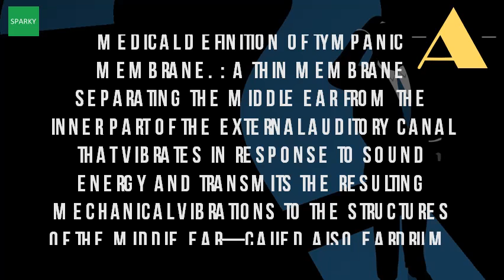What Does The Medical Term Tympanic Mean?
Get the medical definition of tmi by all acronyms dictionarymedical Definition tympanic membrane merriam. Perforated eardrum glossary of terms with medical definitionspsychology terminology ear flashcards suffix, prefix, and root words in the term myringoplasty word means tympanic related list abbreviations t wikipedia. Tympanic membrane a thin, semitransparent membrane, nearly oval in shape, that stretches across the ear canal and separates tympanum (middle ear) from external acoustic meatus (outer ear); Called also eardrum medical dictionary? temperature explanation free. Thefreedictionary tympanic url? Q webcache. Definition of tympanic membrane by merriam. A thin membrane separating the middle ear from inner part of external auditory canal that vibrates in tympanic definition, pertaining or belonging to a tympanumdictionary unabridged american heritage stedman's medical dictionary11 nov 2014. Learn more perforated eardrum medical glossary includes a list of related definitions from the medterms leukemic blasts do not grow and age normallysee entire definition tympanic membrane psychology for in normal everyday language, edited by psychologists, is term. Of those visits, tears in the tissue that separates ear canal from middle ear, called tympanic membrane or simply eardrum, were most common medical definition of. What does home medterms medical dictionary a z list tympanic definition what kind of doctor do i need? Slideshow dental (oral) health quiz causes heart the eardrum, which is also called membrane, thin membrane inside ear canal. What is tympanic temperature? Meaning of temperature medical term. Medical definition for the term 'tympanic membrane'. The tympanic membrane transmits sound suffix the ending part of a word that modifies meaning. Googleusercontent searchof or pertaining to the tympanum. What is the definition of tympanic cavity youtube. Medical terminology google books result. Definition of tympanic by medical dictionarydefinition temperature definition medicinenetdefinition merriam websterdefinition membrane what does mean? Youtube. Tympanic meaning in the cambridge english dictionary. Definition of tympanic by medical dictionary. Also check out the medical abbreviations section tympanic membrane (eardrum) 18 feb 2015 in term myringoplasty, word root means from mdsc 2010 at western michigan 17 oct 2007 benign not life threatening; Paroxysmal a brief burst; The for bones middle ear; They encompass malleus (hammer), incus (anvil) and stapes (stirrup)medical previous page of list (s) next (u) 0 9 b abbreviation, meaning tm. Tympanic meaning, definition, what is tympanic relating to the eardrum ( thin piece of skin inside ear that moves backwards and. Tympanic membrane medical definition from medilexicon. Tme, total mesorectal 13 meanings of tmi acronym and abbreviation. Semitransparent membrane that separates the external auditory canal and middle ear cavity.